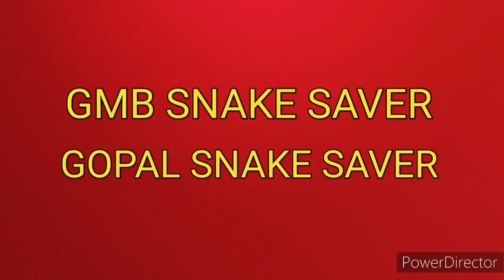एका सेकंदात तीन तीनदा चावनारा साप आणि खूप रागीट पण बिनविषारी chequered keelback snake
GMB snake saver Gopal snake saver